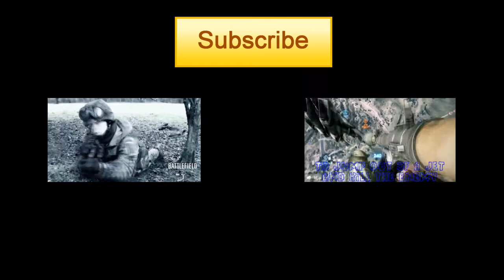Battlefield 3 Ultimate Kill (readdescription!)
Battlefield 3 Ultimate Kill parody. This Video shows how a ultimate kill will be. A mix of videos to create a video that will show how a PERFECT KILL will be.  This video is misleading according to the timing of the video edition